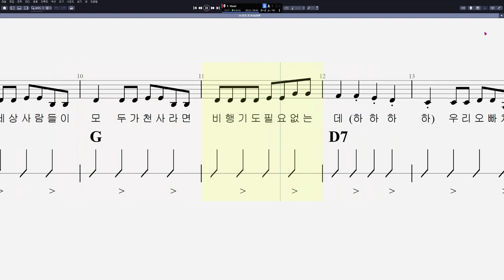14 모두가 천사라면